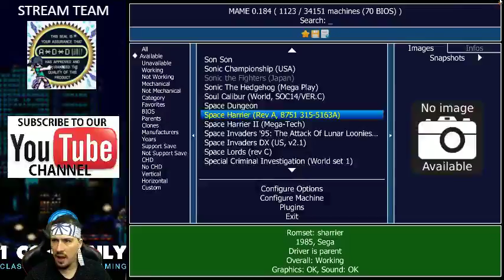Space Harrier Trilogy (Arcade/Genesis/MasterSystem)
Welcome again to 1 Coin Only guys! Today we play the original Space Harrier trilogy (not including remakes or spinoffs). The games are Space Harrier 1 for arcade, number two for Sega Genesis then finally Space Harrier 3d for Sega Master System. All of these games are awesome 3d shooters with challenging bosses and the Fantasy Zone is a beautiful colorful world that is easy to get lost in.